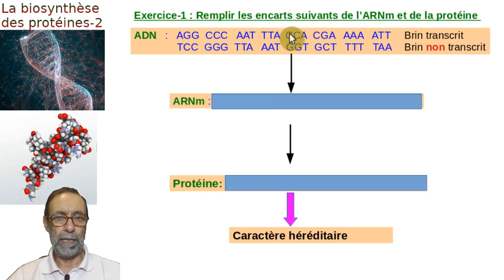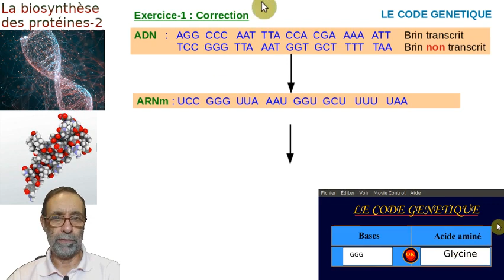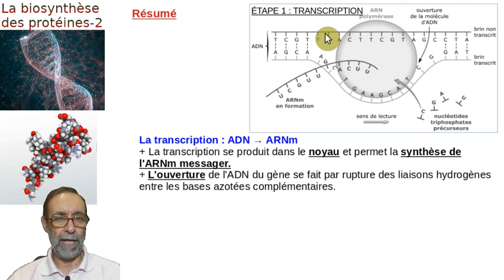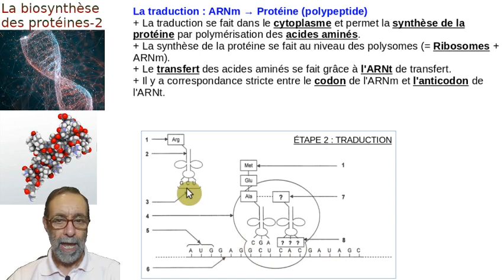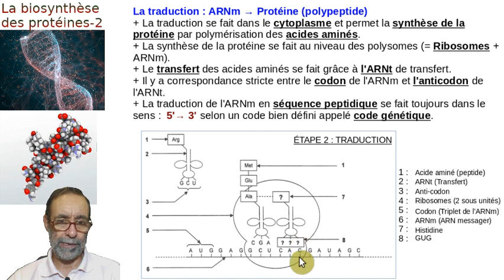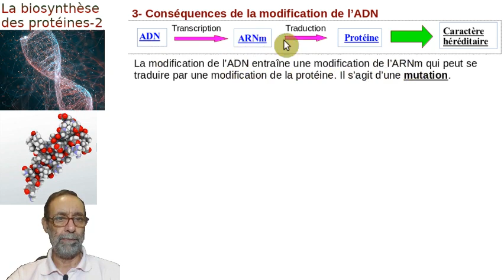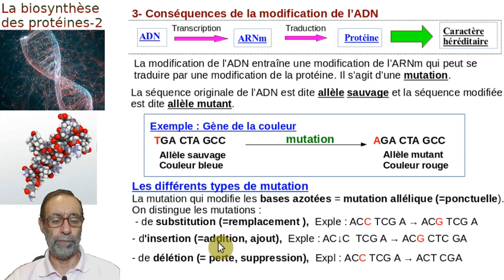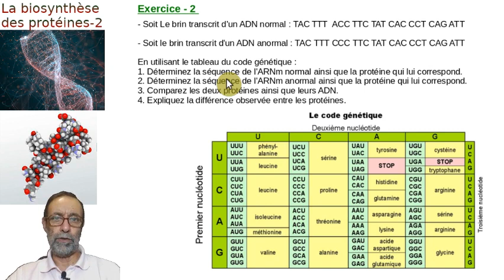Biosynthèse protéines, partie 2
Les étapes de l'expression génétique: transcription et traduction + mutations (partie-2).